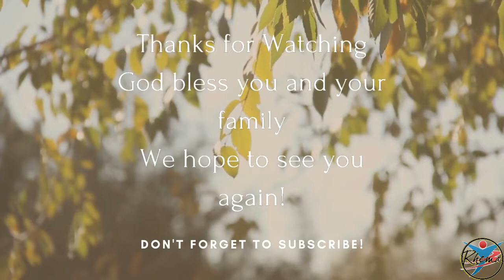Empowered by the Blood of Jesus Christ - Part 1 of 2